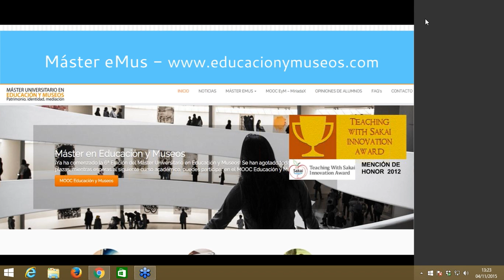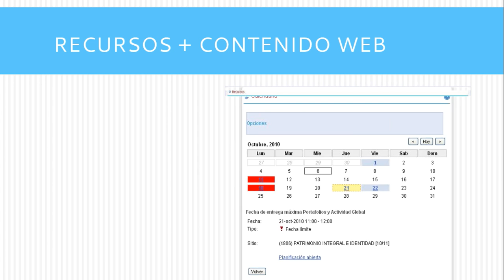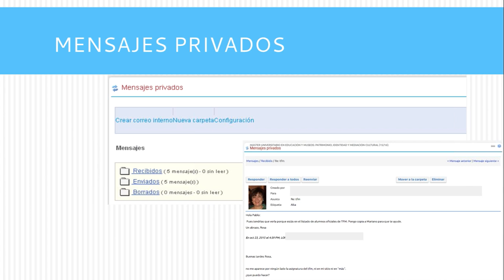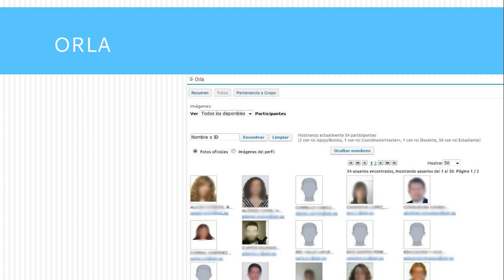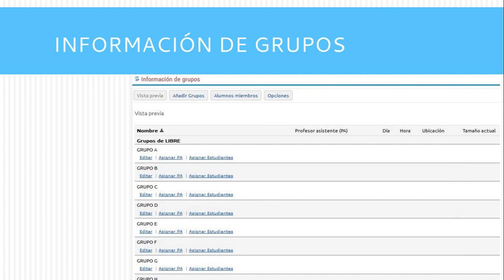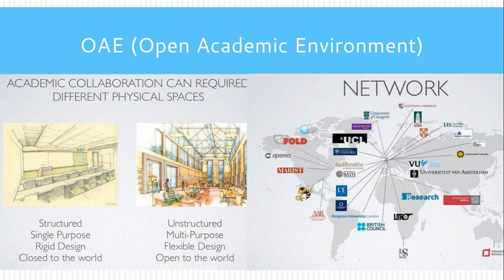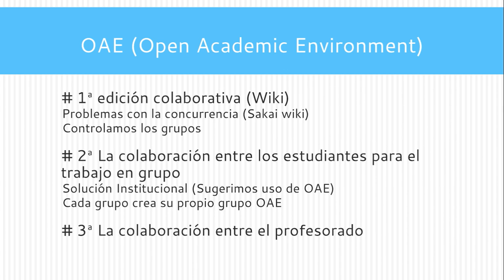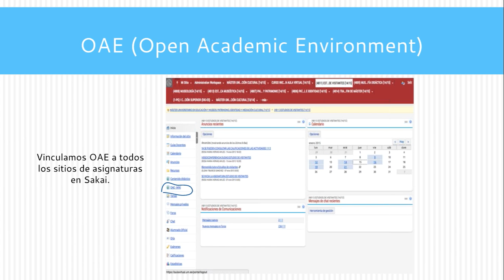2015-11-04 Fomentando el Aprendizaje Colaborativo a Traves de Sakai y OAE La Expereincia del Master